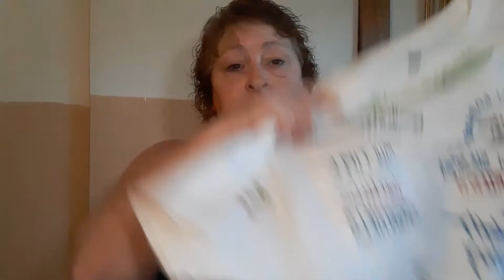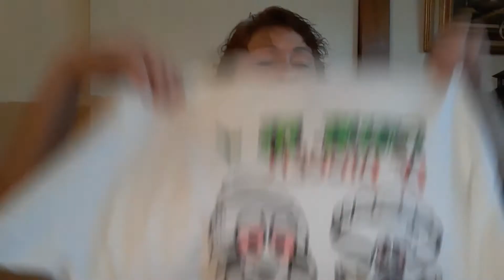TEAM CLAMBAKE'S 1 YEAR ANNIVERSARY GAW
Hey everybody!!  We are giving away a ONE OF A KIND,  HAND PAINTED
T-SHIRT  featuring the lovable crustaceans that represent Team Clambake logo...
Autographed by Multiple YouTube Creators on a colab hunt , put together by DF Digger; in Greene, Me
TO ENTER CONTEST...You have to go to a recent video titled,
" SALMON FISHING WITH CAPT'N BOB "... and write,
" HERE FISHY, FISHY, FISHY! ", in the comment section.
all names will be written onto a hand drawn fish, and thrown into the holding tank; where we will lower a magnet on a fishing line where we will MAGNET FISH the  winning Kibby on our LIVE ANNIVERSARY
STREAM.